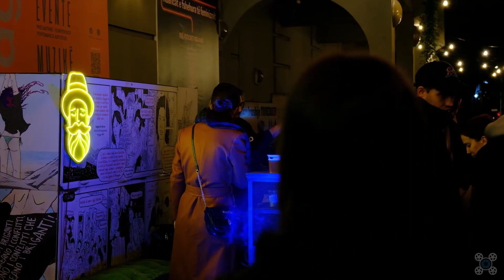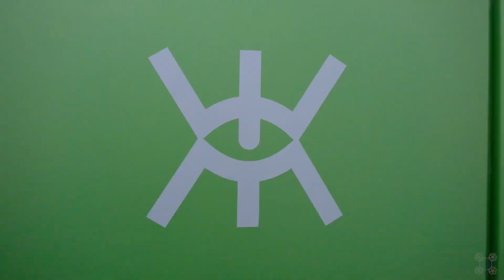"The Grandfathers Brothers" Agimi Art Center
"The Grandfathers Brothers" është si një udhëtim muzikor, një zbulim në të cilin sintet psikadelike, riffet orientale të kitarës dhe ritmet e ngushta bashkohen në një shkrirje dhe bëhen një. Të themeluar në vitin 2006, në zemrën pulsuese të Tiranes, treshja muzikantëve, frymëzuar nga muzika Blues funky, e cila gërsheton tingujt e folk-ut Ballkanas, sidomos atij Shqiptar, me kulturën e pasur të Lindjes së Mesme dhe Afrikës Veriore.
Parnter : Agjencia Industrise Kreative Bashkia Tirane
Video :@EtaanProduction
Producer : Sensor Studio @electronicmusictirana1846